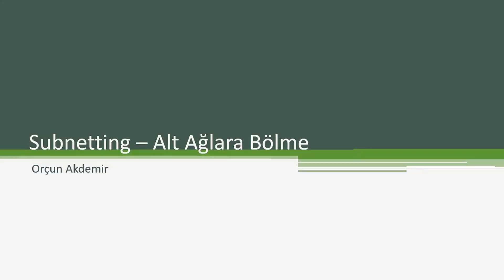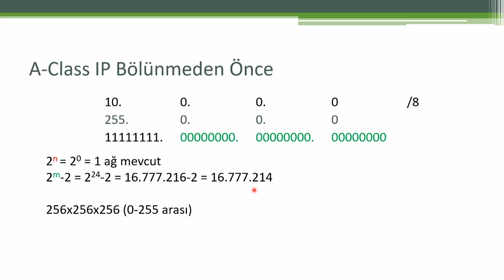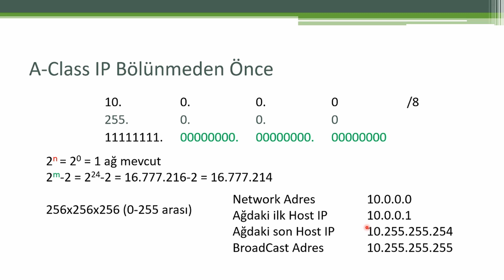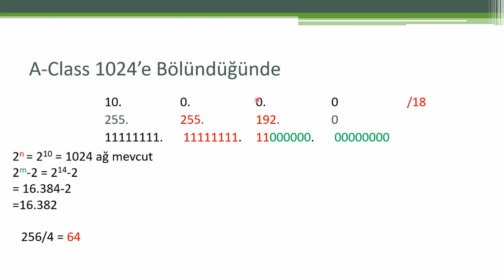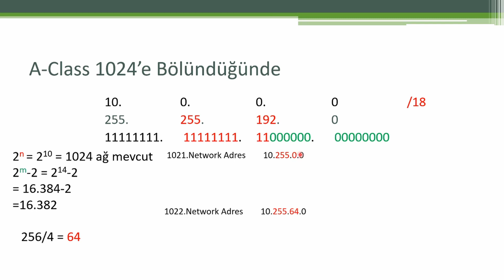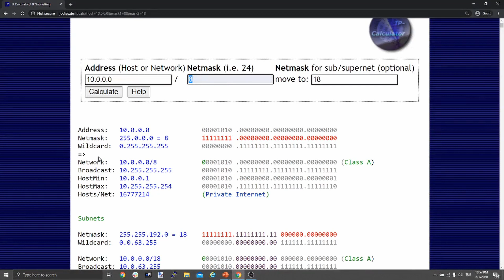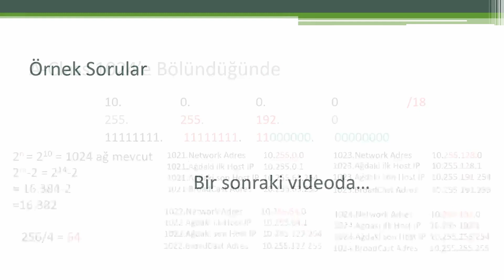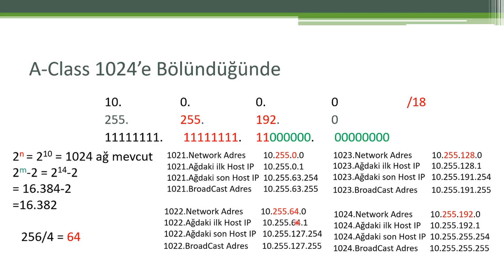10.3) BT 101: Subnetting-Alt Ağlara Bölme(3/3) A-Class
Alt ağlara bölmeyi genişletilmiş olarak A Class'ı da içerir şekilde elimden geldiğince formüllerle anlatmaya çalıştım. Tamamı 45dk. olduğu için 15er dklık 3 bölüme ayırdım.
Bu bölümde A-Class IPlerin alt ağlara bölünmesini ve örneklerini vermeye çalıştım.
Umarım faydalı bulursunuz.
İyi seyirler.